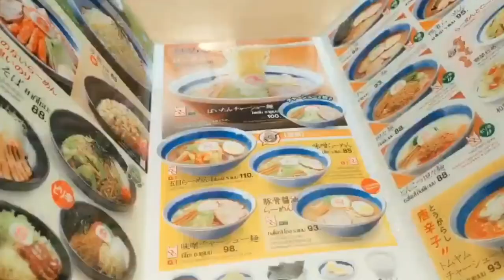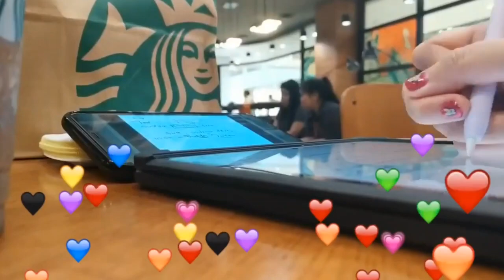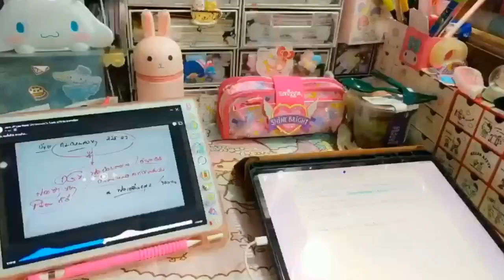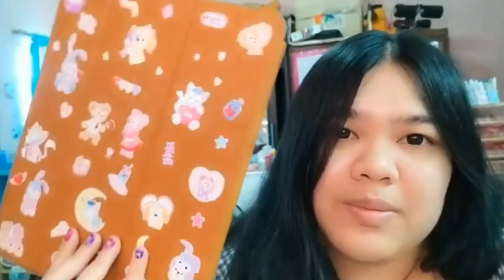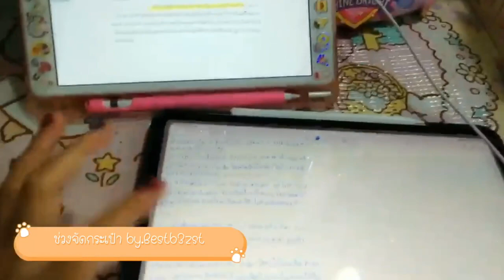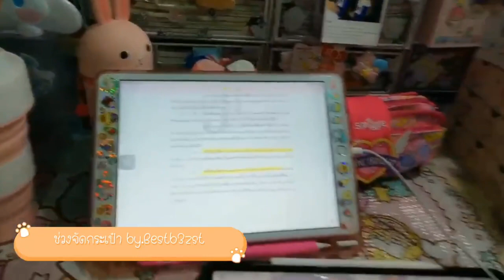VLOG ชีวิตประจำวันของเบสท์ ใน1week | เบสท์ Bestb3zst Channel